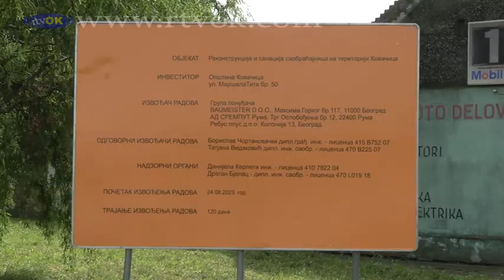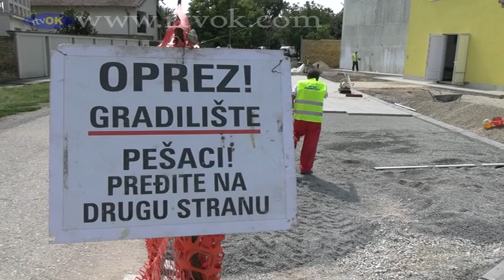Predsednik Mirović posetio opštinu Kovačica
Predsednik Pokrajinske vlade igor Mirović je u četvrtak 31. avgusta obišao radove na rekonstrukciji i sanaciji saobraćajnice u ulici Bratstva i jedinstva u Kovačici kao i završne radove na sportskoj hali u Crepaji.